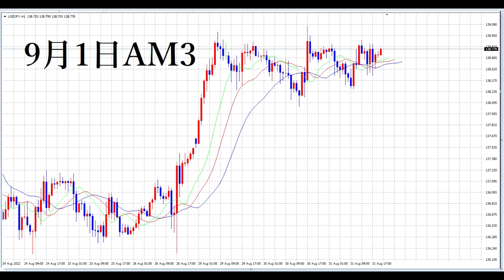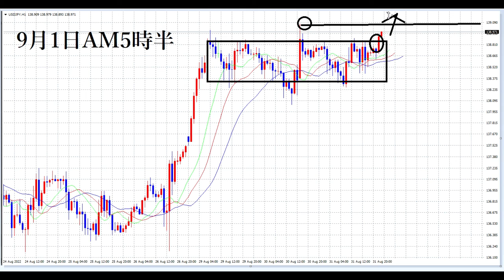【FX】レンジからブレイクのプライス設定へ